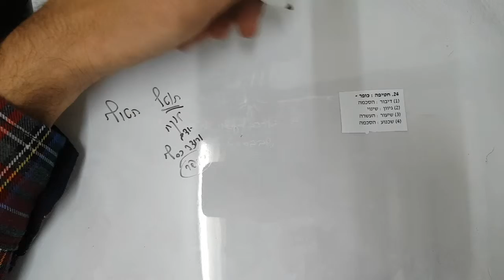חשיבה מילולית אנלוגיות גל 1 שאלה 24 EZWAY